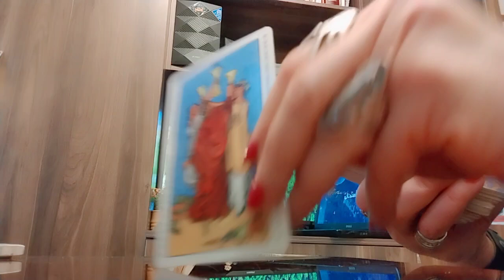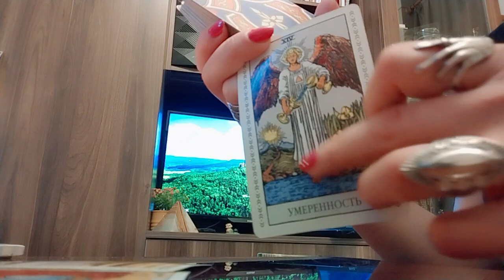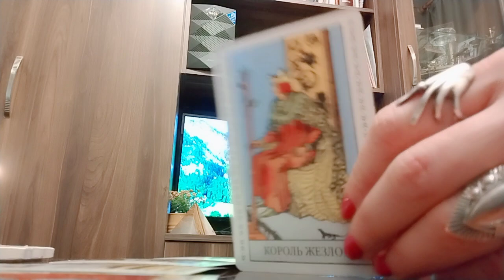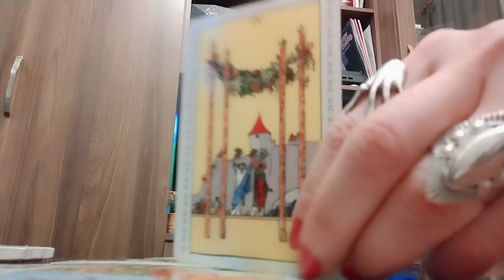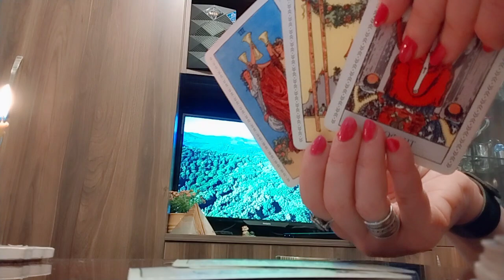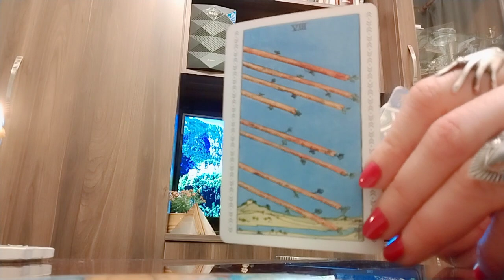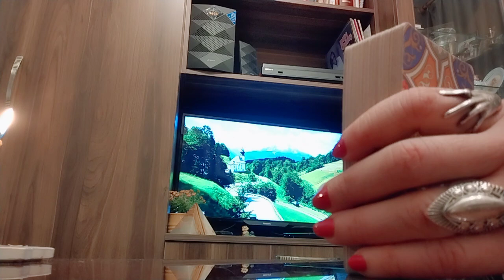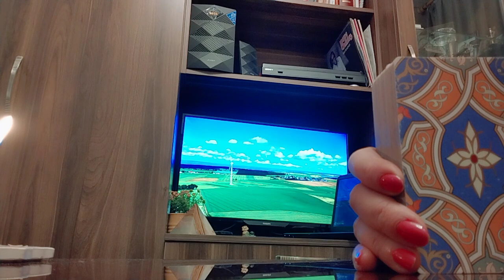მოულოდნელი გადახვევა ბედნიერების გზისკენ/ეს უნდა ნახოთ🥰✨💒💗✨